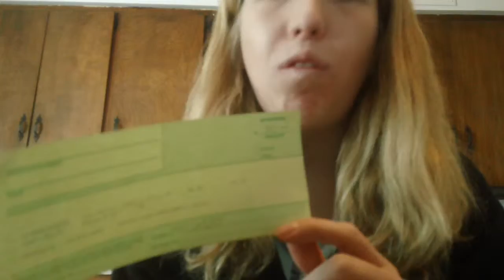how have save money